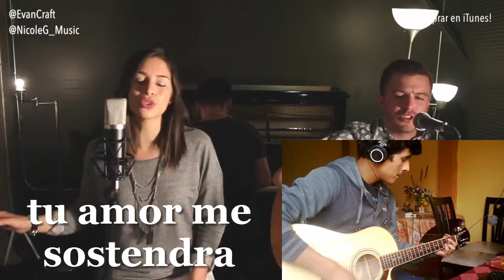Evan Craft vives en mi cover daniel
Hermosa cancion!